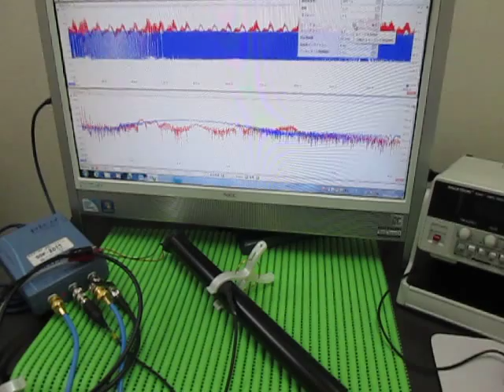超音波テスター Ultrasonic tester